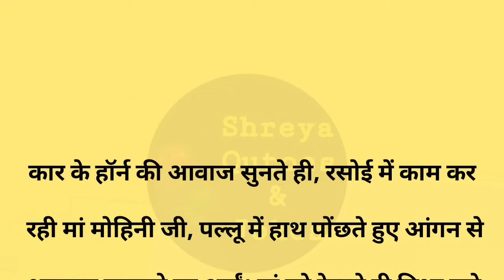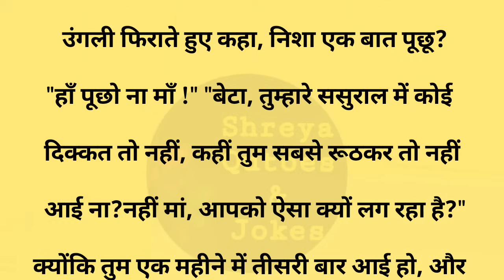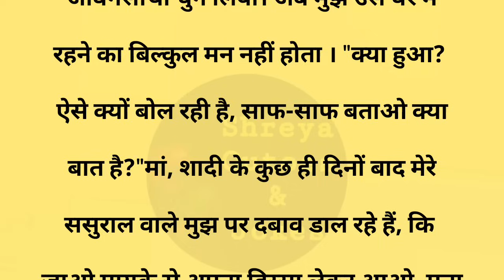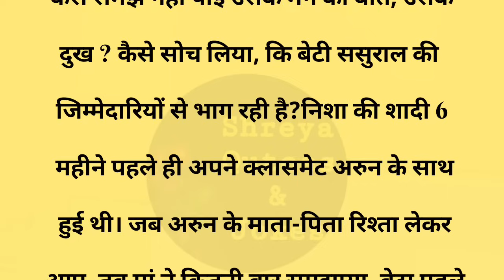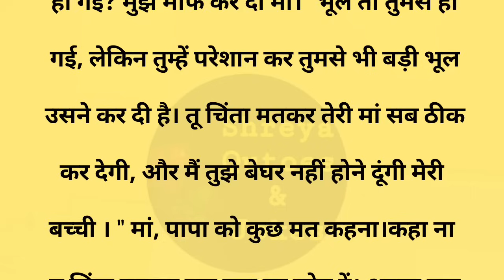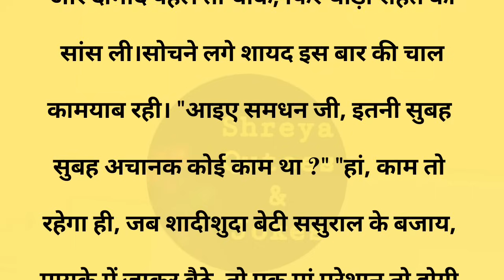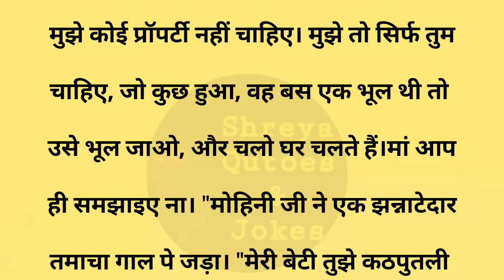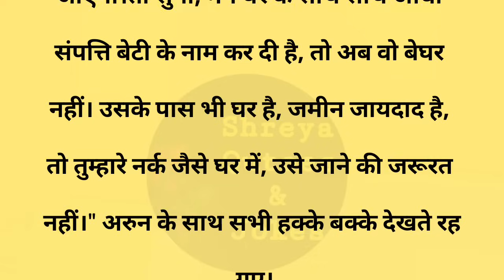तमाचा||Suvichar || Emotional & Heart Touching Story | Motivational Story | Hindi Kahaniyan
तमाचा||Suvichar || Emotional & Heart Touching Story | Motivational Story | Hindi Kahaniyan || Sacchi Kahani